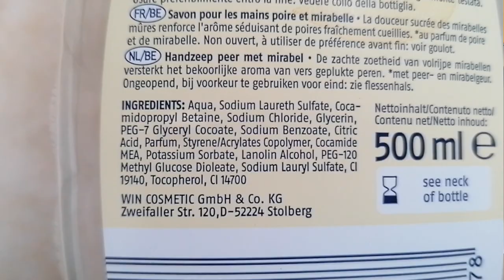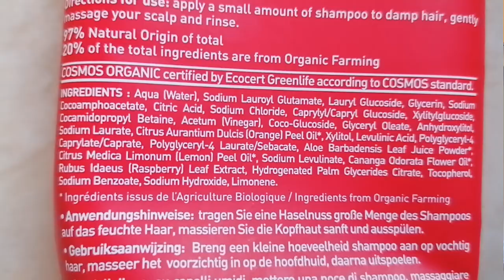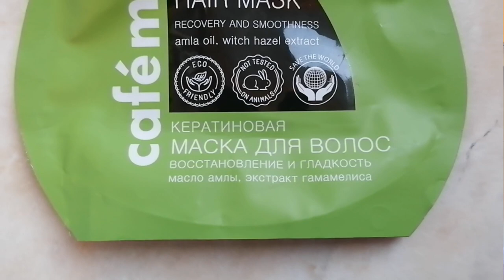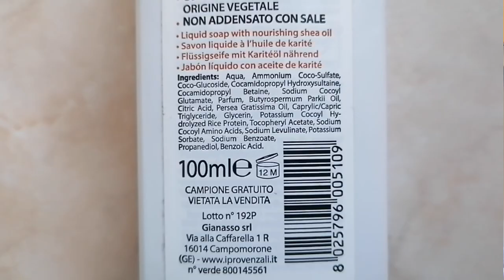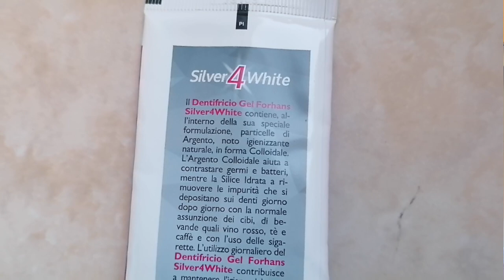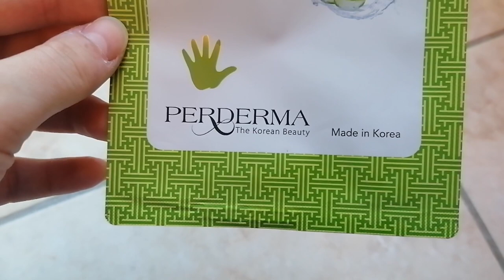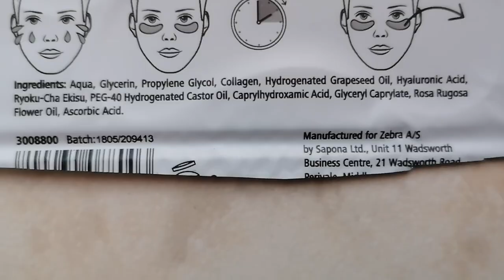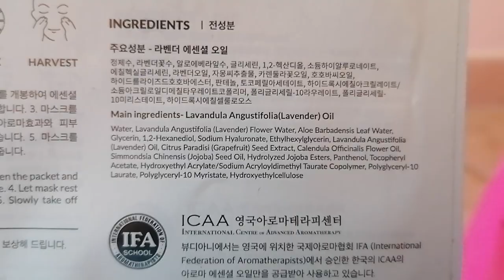Prodotti finiti del periodo #61